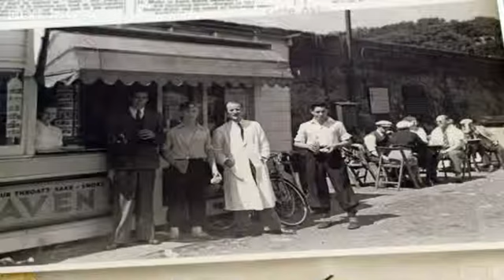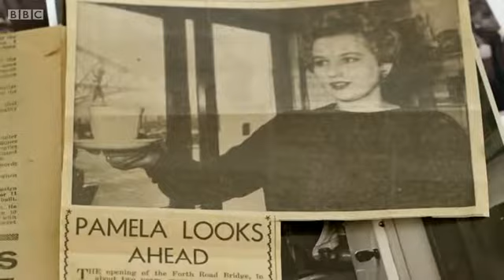Queensferry Crossing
A clip from the BBC Documentary; "The Bridge - Fifty Years Across the Forth".
Shows the vessels on the Forth crossing, ultimately replaced by the bridge in 1964.